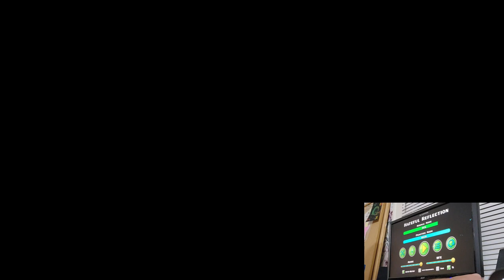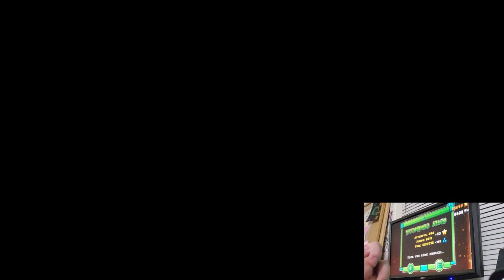Micro Clicked and Still Beat it - Hateful Reflection by GD Iris 100% (Extreme Demon)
Finally back to uploading these completions... it's been 2 months since I've beaten an extreme and I've only been holding these off because of ULTRA dimension... but now that it's done I can upload the rest of the road to 200 extreme videos...

Now for this level... it was honestly pretty fun... the wave gameplay is done really nice here and it's easy to do practice runs on cause of how straight forward it is... doing it from 0 though makes it way harder than I expected... I would get stuck a lot and barely make progress... as I said with the cerebral hemorrhage completion, despite me being very good at wave, NC levels I just sucked at for some reason... I only got to the 70s twice and died to the same UFO click both times... but I thankfully fluked from there so this took as long as a level this difficulty usually would... the best part about my completion attempt was the fact that around the middle I accidently did an extra micro click and was one pixel away from dying... so I guess I'm the goat now

Anyways this is a pretty great NC extreme, but it's definitely harder than it might seem when you first play it...

Enjoyment: 8/10
Att: 1392
Difficulty: 25/35 (GDDL) Very Hard Tier (NLW) Harder than Atmosphere easier than Triple Six (ULTRADL)
Worst fail: 78% x2
Date of completion: Aug 31st 2023